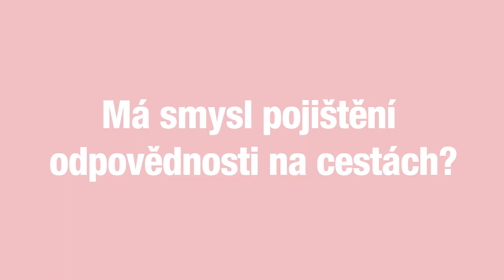STAČÍ MÁLO – Pojištění odpovědnosti využijete i na cestách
Říká se mu pojistka na blbost. Pojištění odpovědnosti v běžném občanském životě je ale velmi chytrá věc, která se hodí jak doma, tak při cestování.